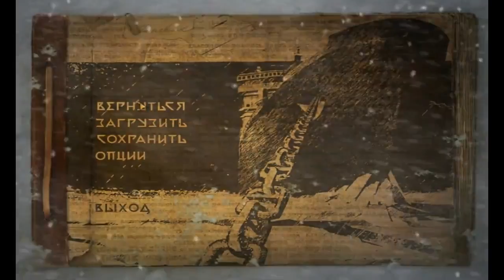Анабиоз Сон Разума #2